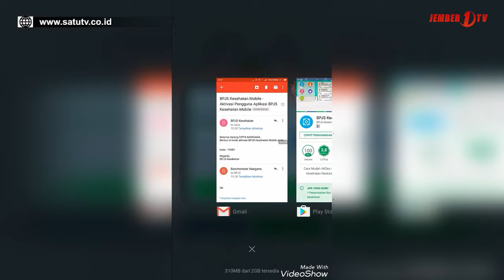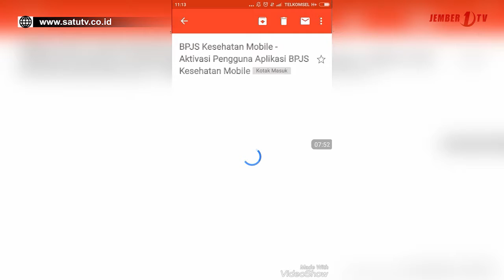Mudik Lebaran Bersama BPJS Kesehatan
Menyambut mudik lebaran 2017, BPJS Kesehatan Jember siap memberikan kenyamanan kepada peserta saat lebaran yakni dengan kebijakan khusus pelayanan saat mudik lebaran.